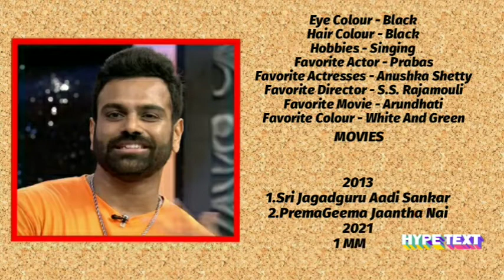SreeRama Chandra BiggBoss 5 Telugu Contestant full Biography,Age,Height,Weight,Movie#BigBoss5 Telugu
Big Boss 5 Telugu SreeRama Chandra Biography,Wiki,Age,Height,Weight,Movie || BigBoss 5 Telugu